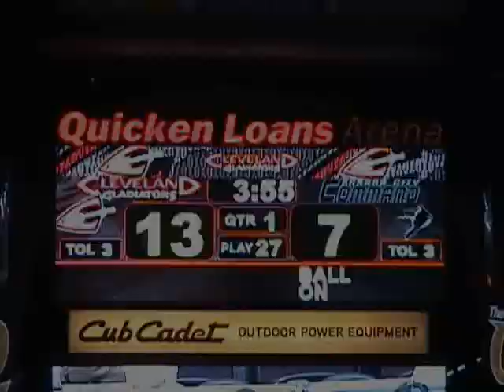Dominick Goodman Cleveland Gladiators Highlights Week 2-5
Some highlights from the past couple games take a look and let me know what you think.